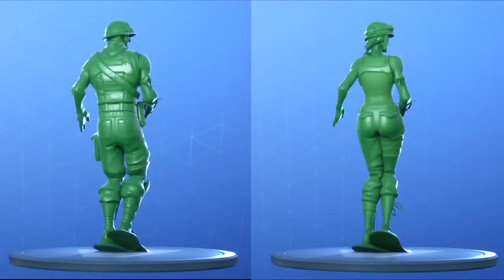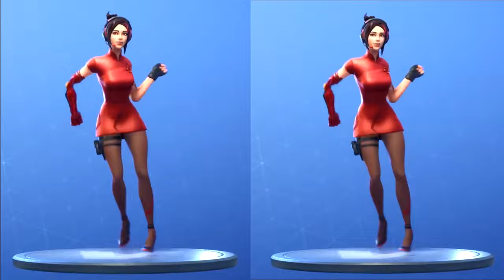TOP FORTNITE DANCES & EMOTES AUGUST 2019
Best Fornite Dance Emotes of August 2019